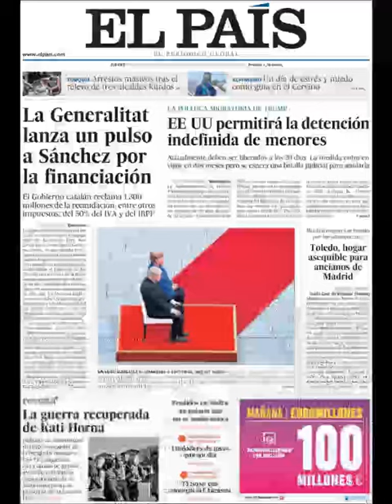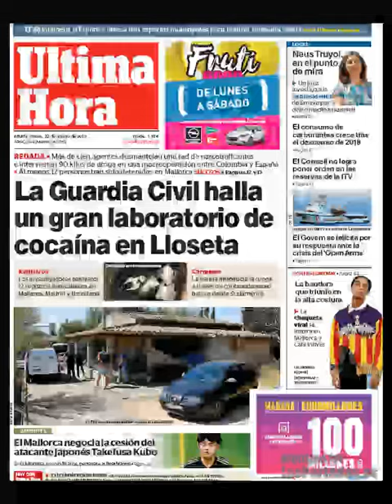Noticias Jueves 22 Agosto 2019 Principales Titulares Portadas Diarios Periódicos España Spain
Principales Titulares de Noticias en Portadas Diarios Periódicos Españoles del Jueves 22 de Agosto de 2019 ¿Que le Parecio este día?